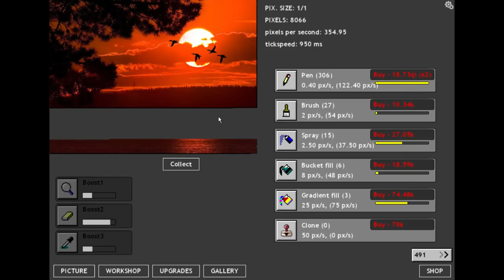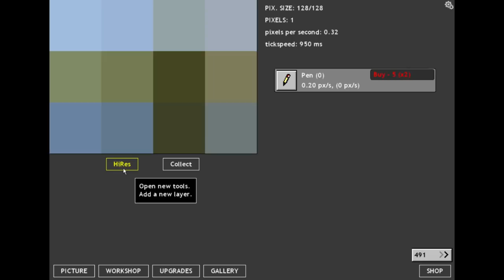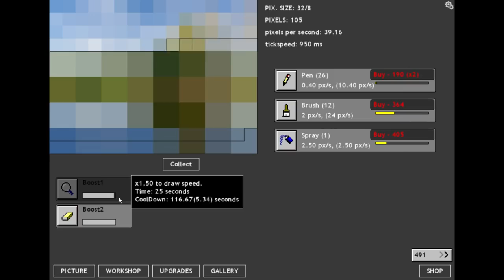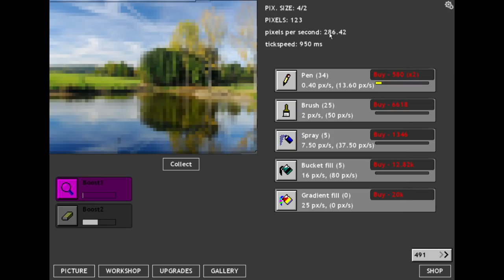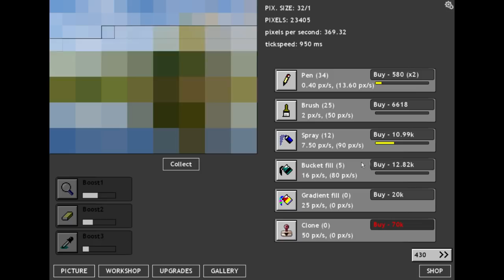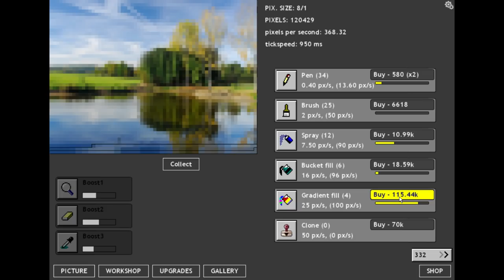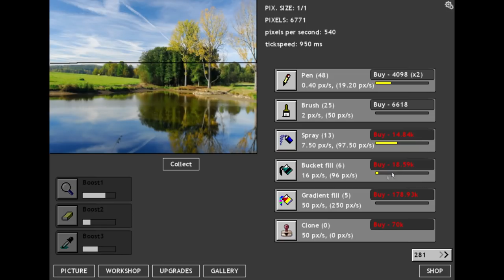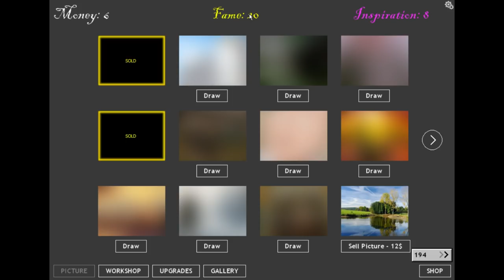Artist Idle Gameplay #3 - Best Artist Around!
Social

PSN: CaptainBubblezzz